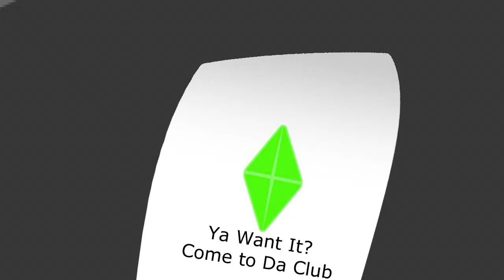Pigs Noir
A lone detective is searching for a rare emerald in the dark streets of the city. Finding a lead, he rushes to retrieve the rock and satisfy is want. A story about pork, clubs and greed.

My first fully animated short. Done for an animation class in Flash. Music credited at the end.